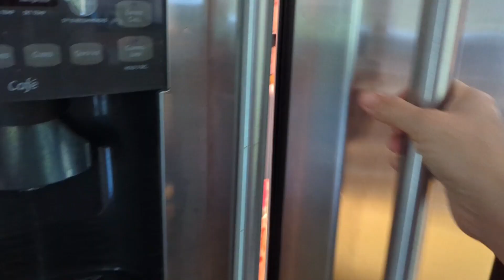สะใภ้อเมริกัน. ความเป็นอยู่ในต่างแดนที่ธรรมดาๆ แต่มากมายด้วยความสุขความอบอุ่น!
ที่นี้อเมริกา.ชีวิตครอบครัวของ แม่ปราง&น้องณลิน กับชีวิตเป็นอยู่ในต่างแดนที่ธรรมดาๆ แต่ไม่ธรรมดาจริงๆ ค่ะ